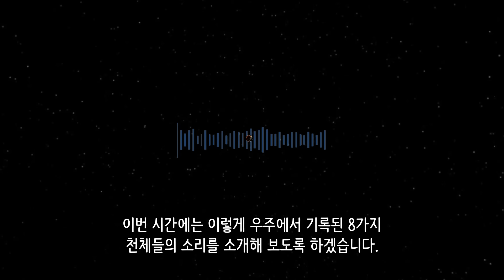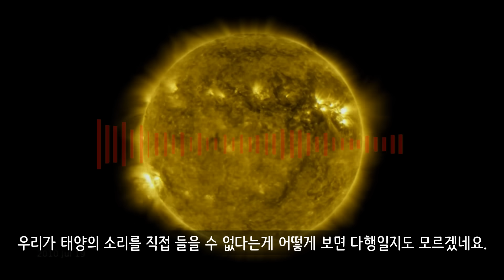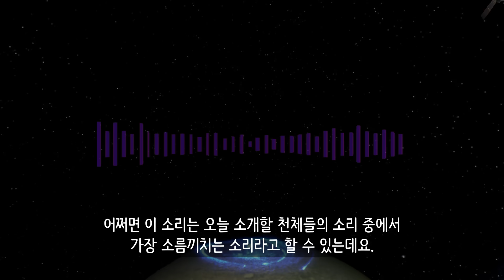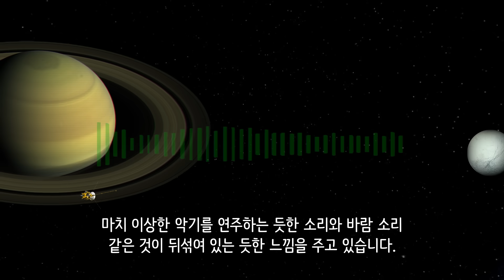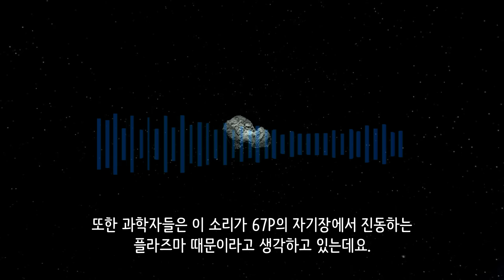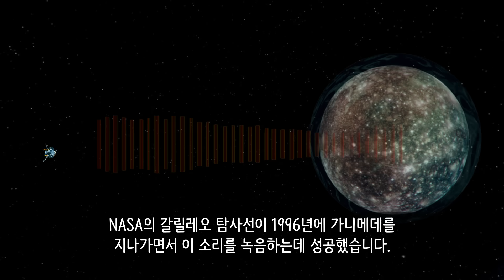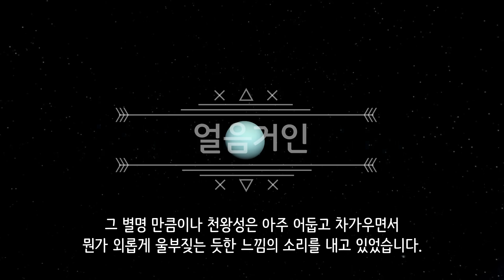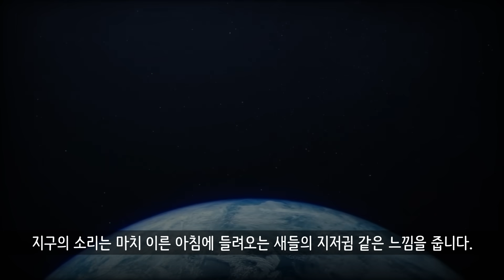우주에서 실제로 녹음된 8개의 천체들의 기괴한 소리(소름주의)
천체들이 실제로 내고 있는 소리.
약간 소름끼치는 느낌을 주기도 하지만, 그 나름대로 꽤 매력이 있는 것 같습니다.

[BGM 정보]

유튜브 무료음원 BGM01_Species - Diamond Ortiz 이(가) 사용되었습니다.